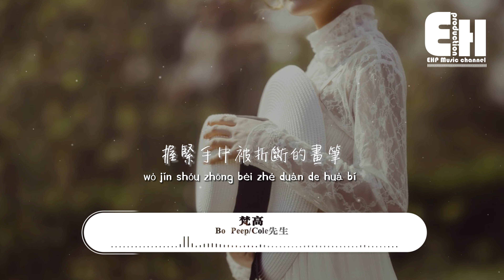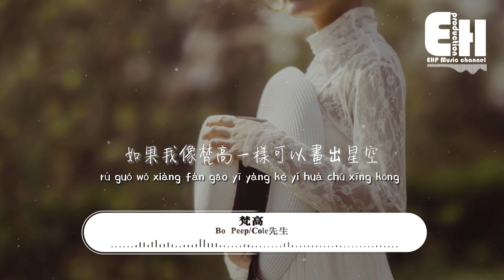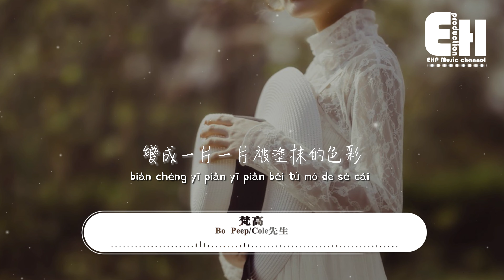Bo Peep/Cole先生 - 梵高『你的痕跡 隨著時間一點點逝去，控制不住壓抑的情緒 走進天堂或是地獄。』【動態歌詞/Vietsub/Pinyin Lyrics】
演唱：Bo Peep/Cole先生
作詞：Cole先生
作曲：Cole先生
編曲：HYPER MUSIC/Bezimeni Music/Cole先生
製作人：馬也_Crabbit
出品：網易電波

Omg plz別再讓我失望那種感覺真的痛
該怎麼駕馭被折斷的翅膀才能飛向她的夢
像極了伊卡洛斯追尋著日光卻墜落深海中
那個地方是黑暗是光只有熟睡的人才懂

如果我像梵高一樣可以畫出星空
被銀河環繞點綴你的心動
握緊手中被折斷的畫筆
紙上的晴空萬里可窗外在下雨

你的痕跡
隨著時間一點點逝去
控制不住壓抑的情緒
走進天堂或是地獄

對我而言無論是
真的假的不過是為了愛
但是無法分割被混合的色塊
尋找你的痕跡可一切被遮蓋
變成一片一片被塗抹的色彩

我為了愛無理由放棄清醒
你為了清醒無理由放棄愛
但我始終堅信在遙遠的一顆行星
光和希望它一定會存在

吉他 : HYPER MUSIC
和音 : Bo Peep/Cole先生@聚聲匠
人聲&音頻剪輯 : 寒衫@聚聲匠/歐姆
混音工程師 : 歐姆
母帶工程師 : 全相彥@OKmastering Studio
錄音 : Bo Peep/Cole先生@聚聲匠
監制 : 溫瑞梁/詹勝
聯合出品 : 聚聲匠音樂
出品人 : Dylan劉勇

00:00:00  Bo Peep/Cole先生 - 梵高
00:00:37  副歌 (Chorus)